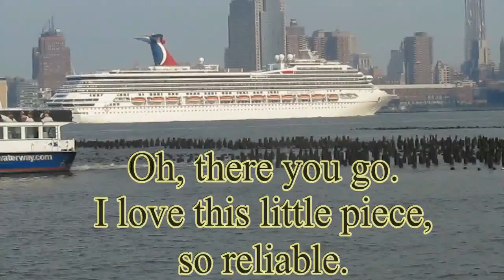Bye bye love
Cruise ship at Hudson river - New York / New Jersey